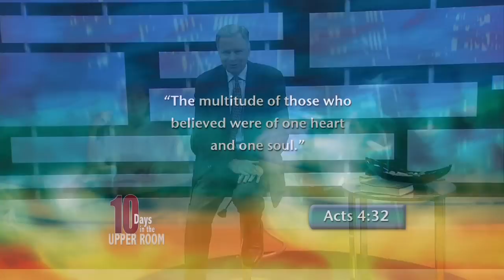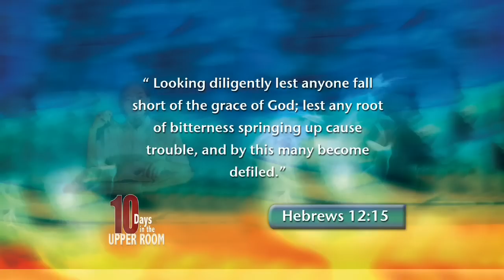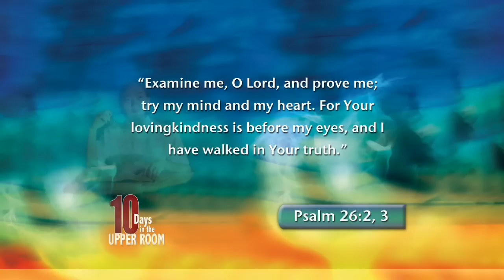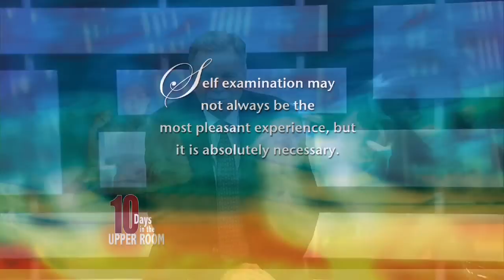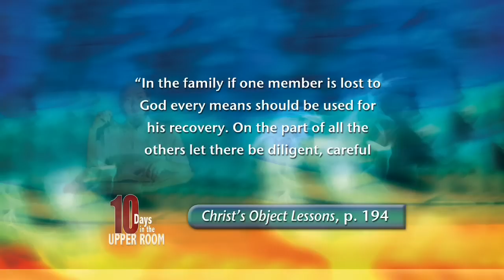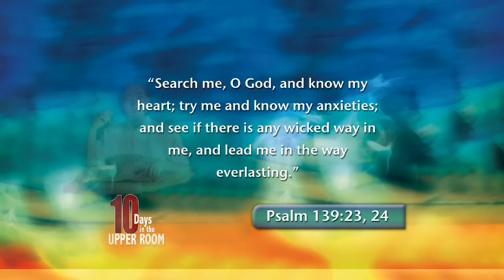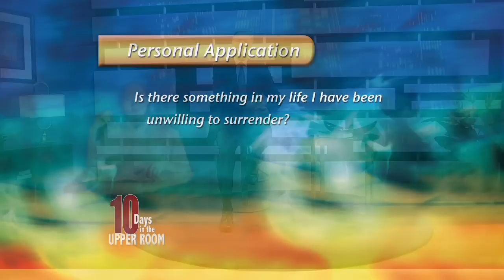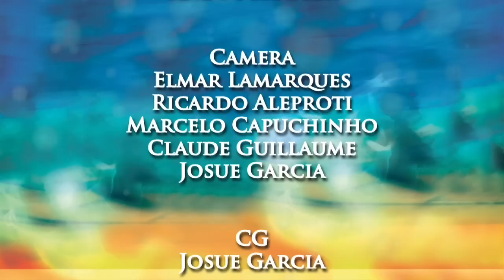Self-Examination - Mark Finley. 10 Days in the Upper Room. Day 6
Day 6: Self-Examination - Mark Finley